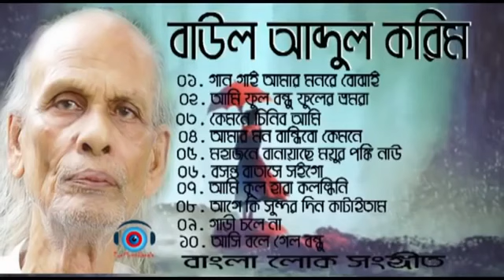বাউল আব্দুল করিমের বাছাই করা সেরা 10টি গান